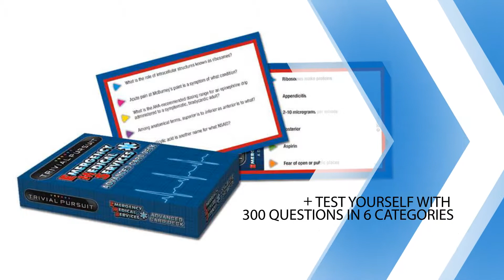EMS World Presents Trivial Pursuit: EMS Edition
Test yourself with 300 questions in 6 categories, or compete against co-workers